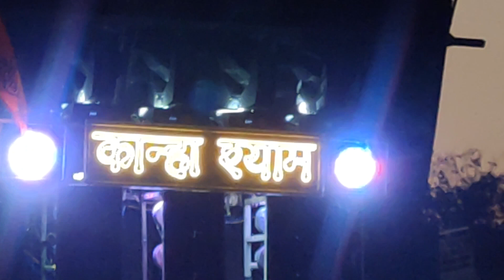kanha shyam dj phulpur King 👑